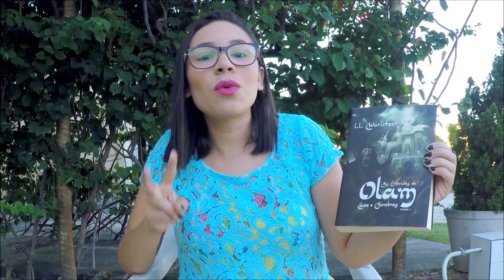Olam e Literatura Fantástica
Você gosta de literatura fantástica?
No vídeo de hoje eu trouxe um dos meus livros preferidos desse gênero. Vocês PRECISAM conhecer Olam!!